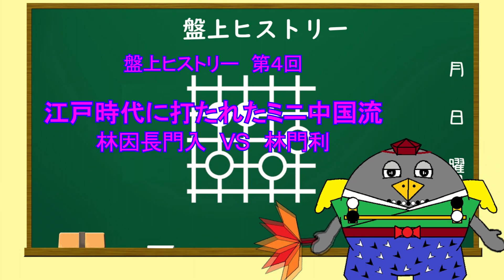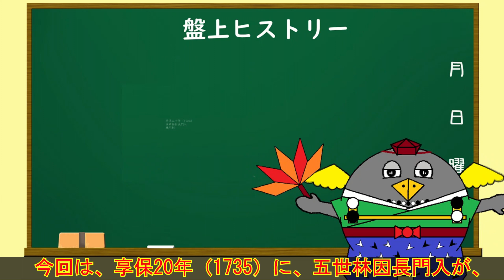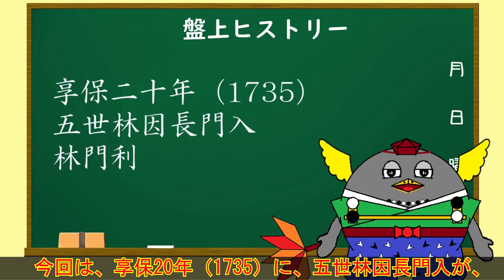盤上ヒストリー 4 江戸時代に打たれたミニ中国流 林因長門入 VS 林門利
Webサイト　烏天狗クーロンの囲碁のはなしの囲碁ＳＨＯＰにて
『古碁集成』発売中。

囲碁の定石や布石の移り変わりなどを紹介する盤上ヒストリーをお送りします。
今回は平成時代に流行したミニ中国流、スモール中国流が江戸時代にすでに打たれていた件について紹介します。